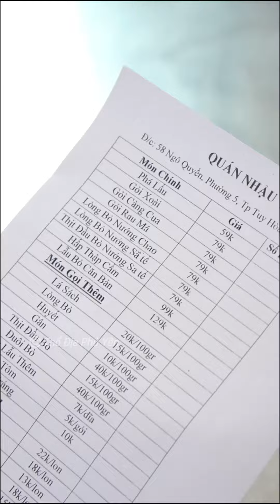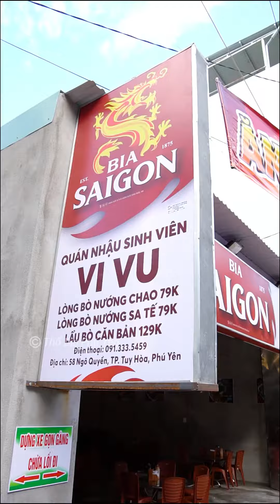Quán nhậu giá chỉ từ 59k dành cho các anh em sinh viên tại Tuy Hoà nè !